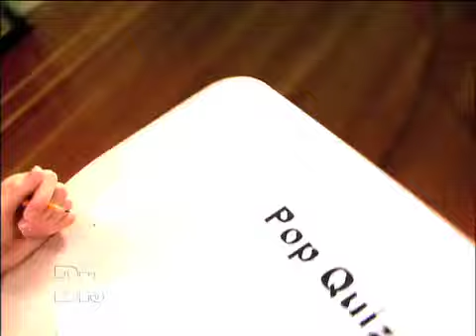Too Much Worrying Medical Course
For Educational Use Only - Fair Use - Do you worry too much Learn what happens to your body when you get that knot in your stomach or lump in your throat and find out how to avoid them. rn